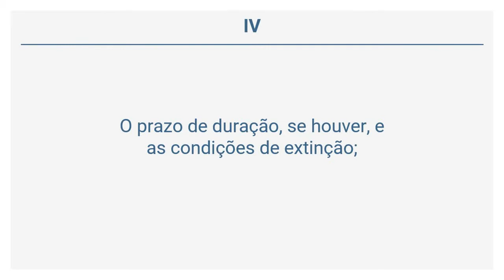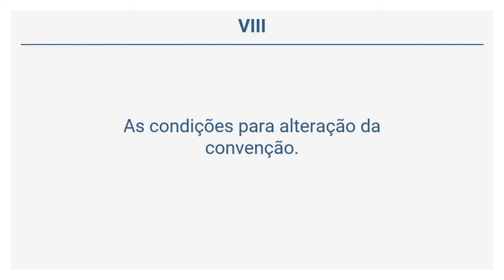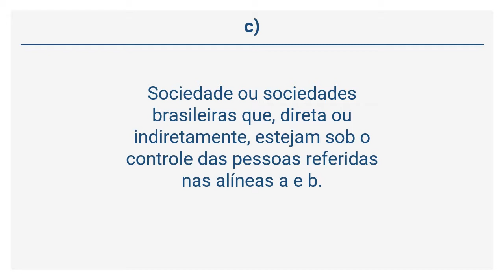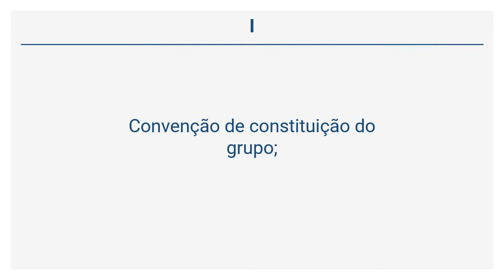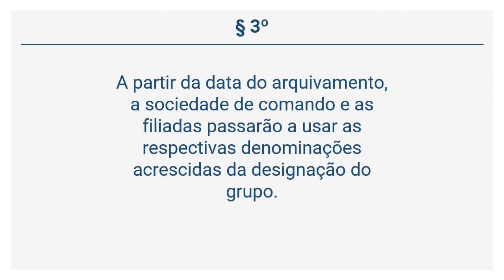Lei 6.404/76 - Sociedades por Ações - Constituição, Registro e Publicidade (Arts 269 a 271)